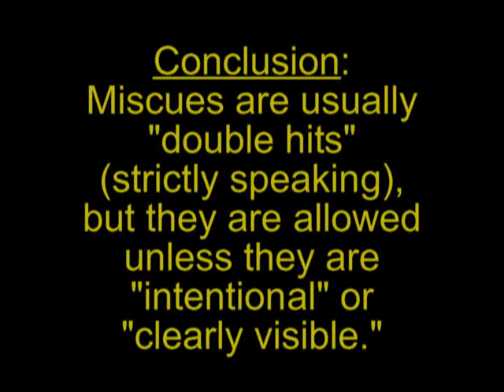HSV B.36 - various miscues w/ double-hit rule interpretation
Miscues at various speeds and tip offsets to show that miscues usually result in double hits.  However, they are still allowed under the rules.